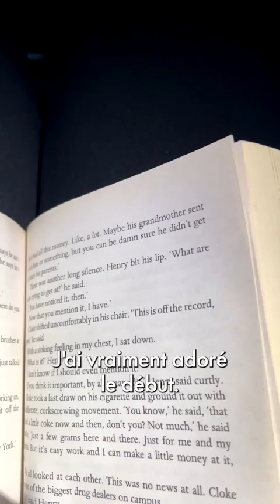24h de LECTURE, direction Tahiti 📚✈️